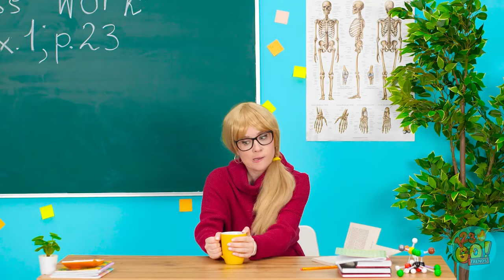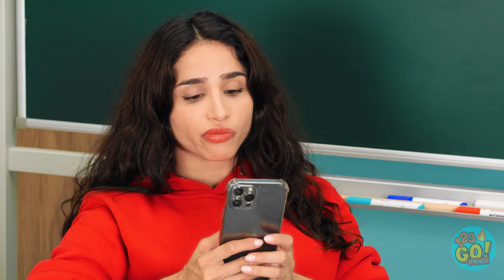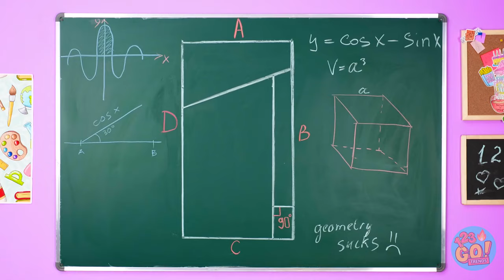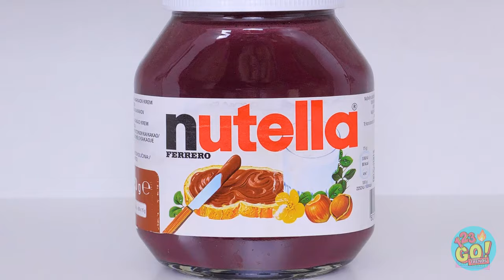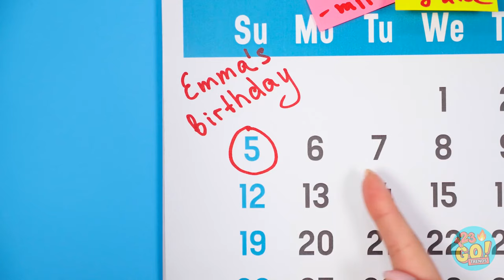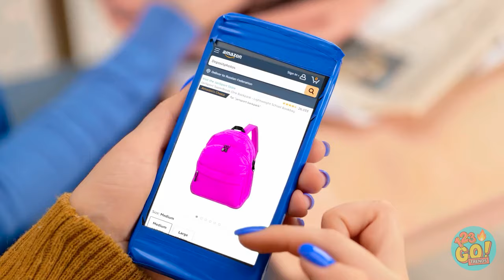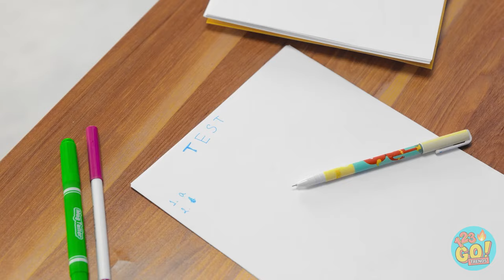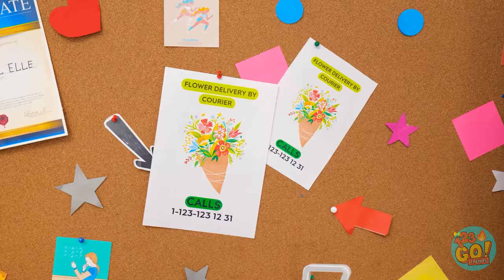🎒 GOOD VS BAD TEACHER CRAZY SCHOOL HACKS 😱 Rich vs Poor Drawing Challenge y 123GO! TRENDS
Because when it comes to school, sometimes the craziest ideas are also the most brilliant! 🚀 Dive into the chaos with us as we share funny situations and clever hacks that will leave you in stitches.